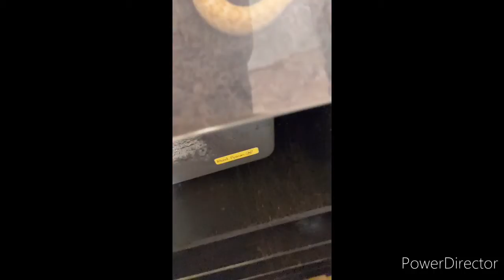My new snakes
I am showing off my new snakes and some old ones I had for while.